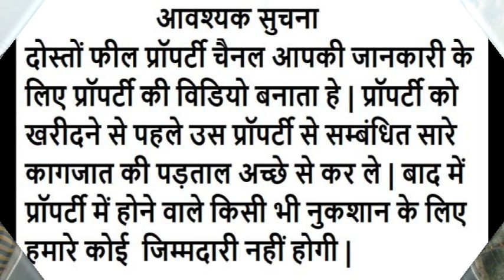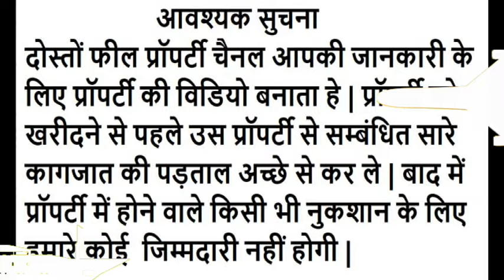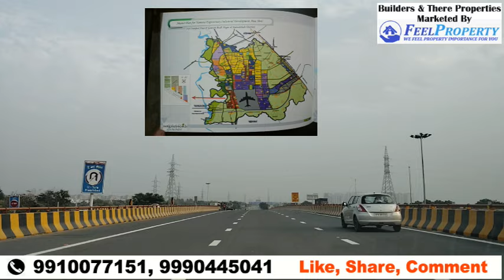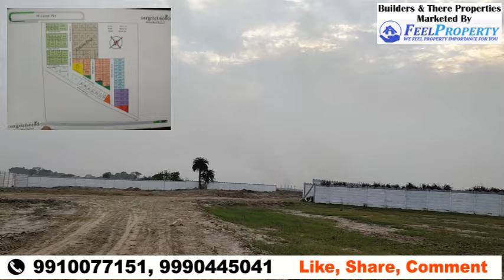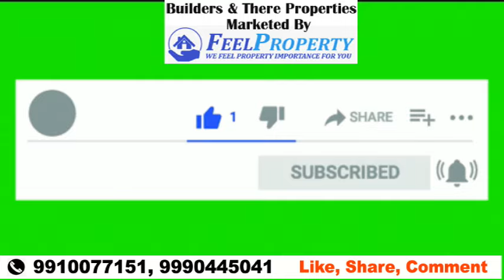Haryana Jewar में हो आपका प्लाट || Jewar Airport मात्र 3.1 KM || Society Plot Near Jewar Airport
Namaskar Dosto...!

🌟 Introducing Plots in Gated Society Near Jewar international Airport 🌟

LAND CITY : HARYANA
NEAR BY : JEWAR AIRPORT, FILM CITY & OTHER COMPANY COMMERCIAL LANDS
PROJECT NAME : SMR Green woods

✍️ Immediate Registry & Mutation
✍️ Immediate Possession

🔷🔷 Facilities 🔷🔷

1. Entry / Exit Gates
2. Gated Township
3. Boundary Walls
4. Security 24 Hours
5. Cemented Roads
6. Street Lights
7. Commercial Market / Shops

plots in jewar
property at jewar airport
jewar airport plots
plot near jewar airport
cheapest plot in jewar
jewar airport ke paas saste plot
plots in delhi ncr
plots for sale in jewar
plots in tappal city
new property launch in jewar
legal property in jewar
sabse sasta plot in delhi ncr
cheapest plots in delhi ncr
plots in Vaidic Villaage
एयरपोर्ट के पास सस्ते प्लॉट
Plots in Jewar
Affordable plots in jewar airport
Vaidic Villaage
jewar plots for sale

 / feelproperty

धन्यवाद ।

किस्तों मेंप्लाट
सस्ते प्लाट
सस्ते प्लॉट
सस्ती प्रॉपर्टी
सस्ती जमीन
Cheap and Best Property investment Value for money Delhi-NCR

budgetpropertyindelhi-ncr
realestatesindel;hincr
cheapestproertyindelhi-ncr
cheapest property in delhi
delhi property sale
new year property offer
property near me
plot price in delhi - ncr
50 gaj plot price in delhi
plots in ncr
100 gaj plot in delhi ncr
plot hi plot
delhi ncr plot
cheapest plot in delhi ncr
सबसे सस्ती दिल्ली की प्लॉट
cheap and best propert
plot hi plot
delhi ncr plot
dda प्लॉट
best located plot,
plot kha pe kharide,
near by metro plot,
near by railway station plot,
rohini plot,
noida plot,
faridabad plot,